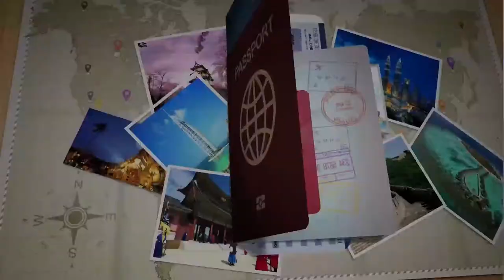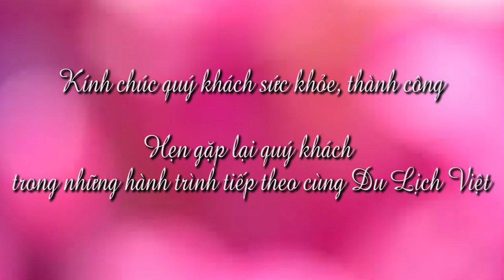Nhật Bản xứ sở của hoa anh đào - Ngày 05/02/2019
Hoa anh đào mộng mơ cho du khách cảm giác tìm lại thanh xuân của mình từ đất nước mặt trời mọc Nhật Bản. Xem thông tin chi tiết tour tại đây